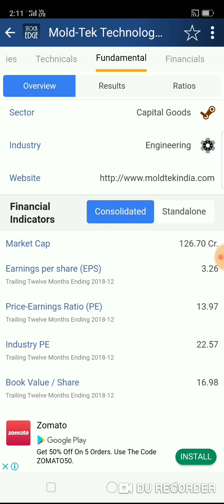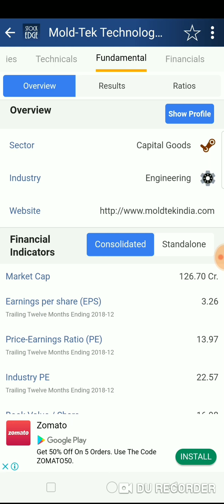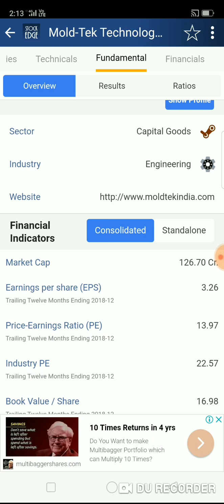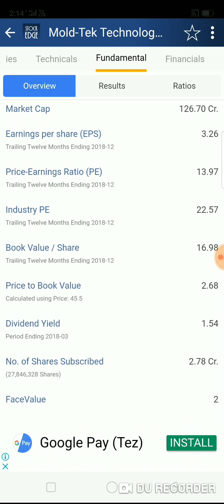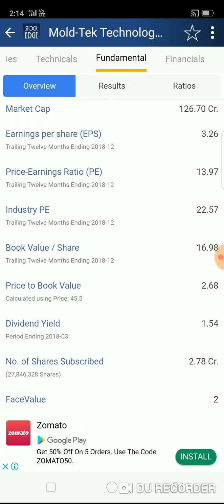Multibagger micro cap stock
Multibagger micro cap stock for medium to long term.